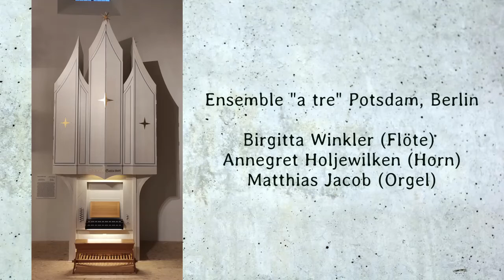Johann Sebastian Bach (1685 - 1750) "Schafe können sicher weiden" BWV 208 Ensemble a tre Potsdam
Das Ensemble a tre Potsdam bestehend aus Birgitta Winkler (Flöte), Annegret Holjewilken (Horn) und Matthias Jacob (Orgel) besitzt eine große Bandbreite an Werken - Bearbeitungen von Werken des ausgehenden Barock bis hin zu Originalkompositionen der Gegenwart.
Das Programm macht diese interessante Klangkombination von einem Blechblasinstrument, einem Holzblasinstrument in Verbindung mit dem Orgelklang zum Inhalt und koppelt Werke des Barocks, der Romantik mit neuen Werken zu einem einmaligen Klangerlebnis.

Hier spielen sie eine Bearbeitung von Johann Sebastian Bachs Arie "Schafe können sicher weiden" aus der Kantate BWV 208  in einer Bearbeitung von Gisbert Näther (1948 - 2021) Canticus Verlag

Dies ist ein Live-Mitschnitt des Konzertes vom 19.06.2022 in der Stadtkirche St. Margarethen, Kahla.
KMD Matthias Jacob spielt am neuen Johann-Walter-Positiv Kahla.
Erbaut 2021 von der Freiburger Orgelfirma Hartwig und Tilmann Späth.